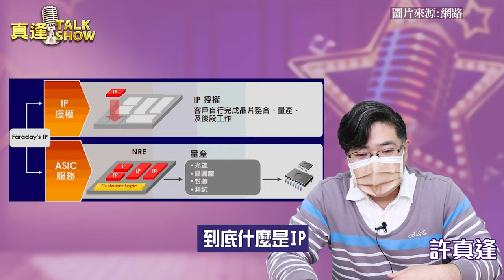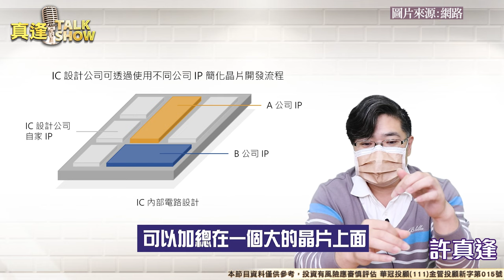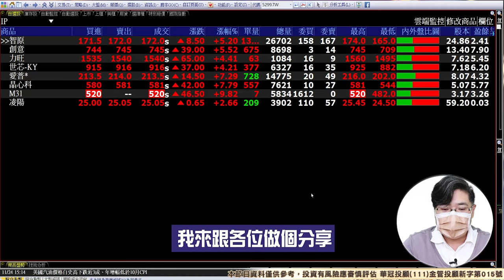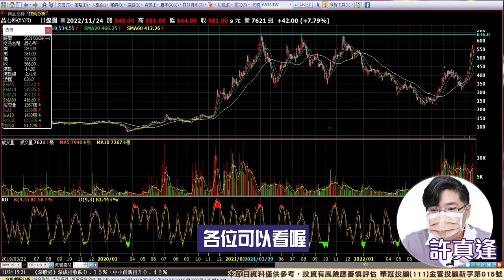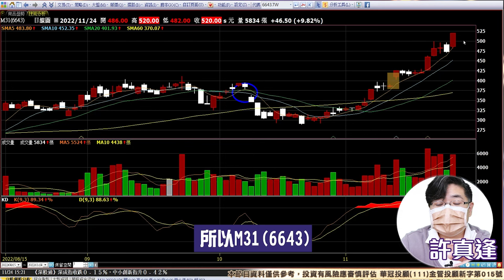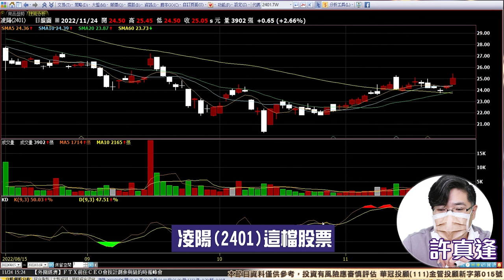隨著IC內部的電晶體集積度越來越龐大，線路越來越複雜，使IC設計越來越困難，因而有IP的出現。 | 財經TALK SHOW 39 | 許真逢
IP可以說是將各種電路細胞元組合在一起，
而能達到某些特定功能的組塊，
當IC設計需要用到這項功能時，
可直接使用這項功能元件組塊，
而不須從最基本的電路元件開始設計起。
IP是一種事先定義、曾經驗證、可以重複使用的功能組塊，
如果將IC設計比喻為堆積木，
那麼IP就是各種造型的積木，
因此，IP亦可解釋為功能元件組塊。